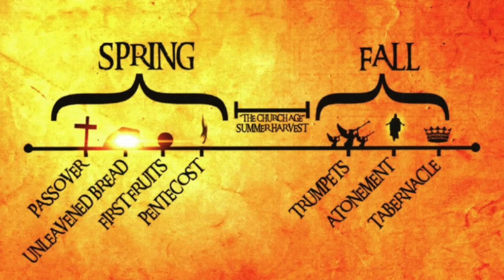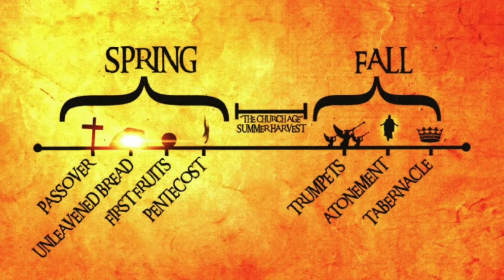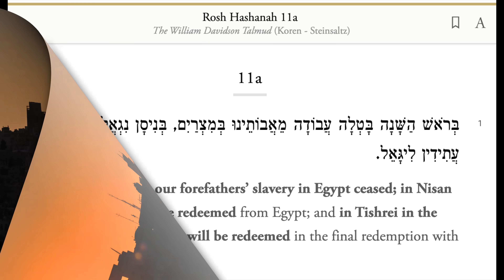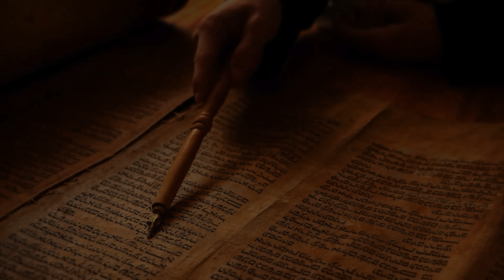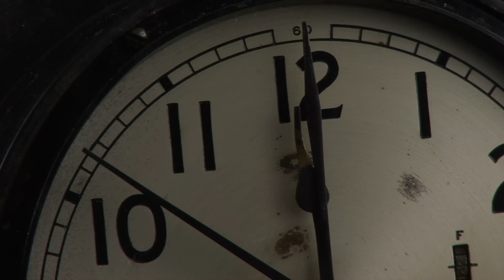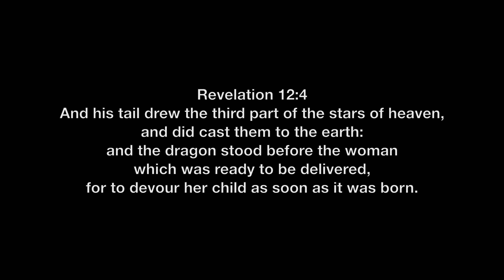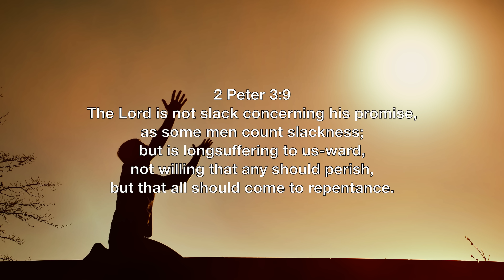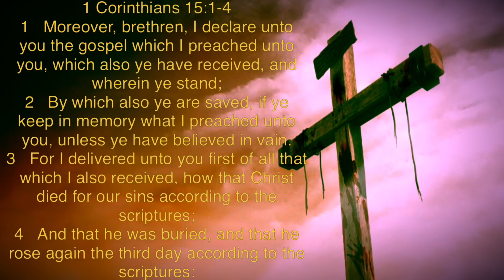Here's Why There Is No Way The AntiChrist Is Revealed This Fall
Bible Study
Bible Prophecy